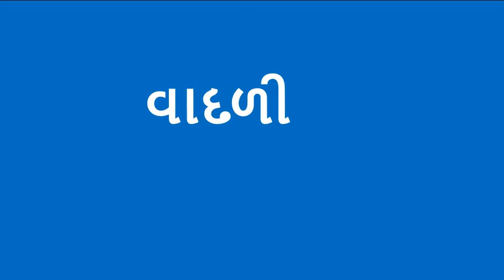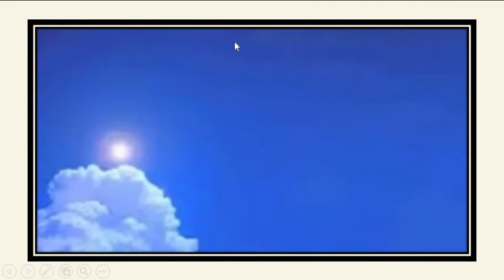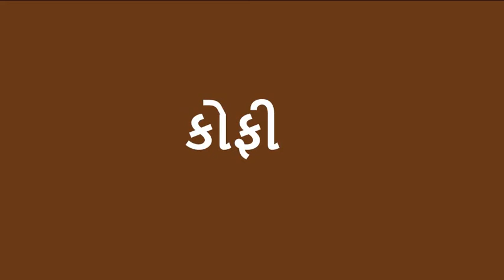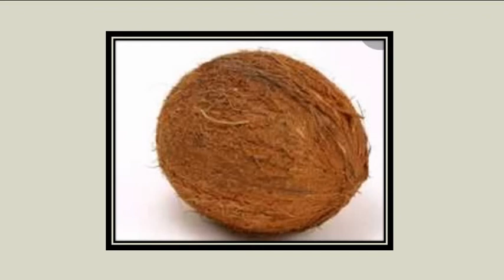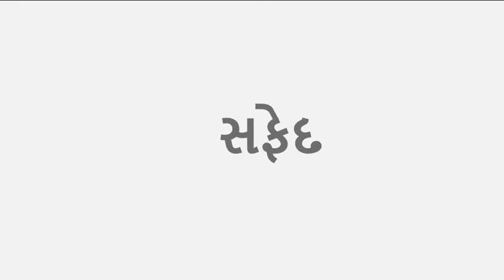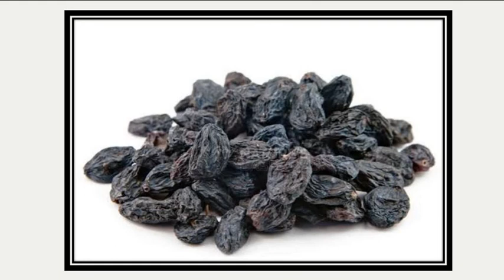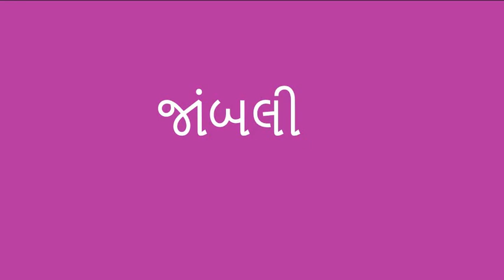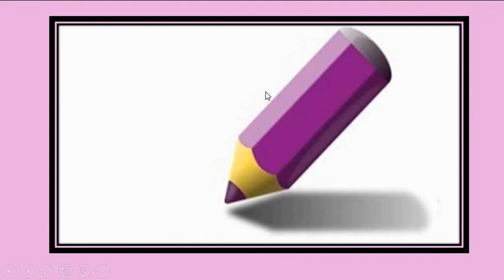Gujarati Medium - STD - 2 - Gujarati - રંગના - નામ - PART - ૨